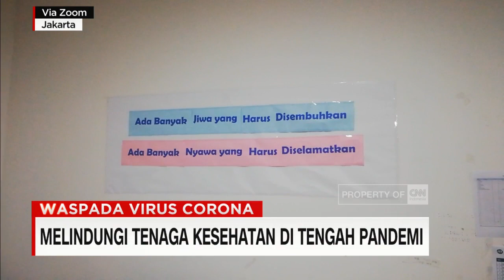Melindungi Tenaga Kesehatan Saat Pandemi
Tenaga kesehatan merupakan garda terdepan saat perang melawan pandemi Covid-19. Upaya perlindungan dilakukan pemerintah secara maksimal agar tidak ada lagi nakes yang menjadi korban. Kelengkapan alat fasilitas kesehatan hingga insentif diklaim sudah dipenuhi, bahkan prioritas vaksinasi ditujukan kepada tenaga kesehatan. Meski begitu  sebagian pihak menganggap jika kondisi tersebut belum cukup karena masih tingginya angka kematian nakes akibat beban kerja yang cukup tinggi. Bagaimana memahami kondisi dilematis ini dan apa strategi lain yang disiapkan sebagai langkah mitigasi guna menekan tingginya angka kematian tenaga kesehatan? Ferdi Ilyas akan membahasnya bersama Ketua Satgas Covid-19 IDI, dan anggota Komisi 9 DPR RI Fraksi PKS Netty Prasetyani.

Like & Follow Facebook:
CNN Indonesia

cnnindonesiatv